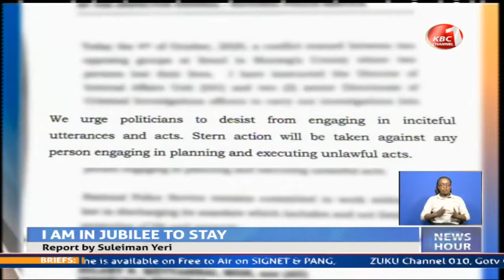DP Ruto condemns violence Kenol chaos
Deputy President William Ruto has condemned chaos witnessed at AIPCA church Kenol town in Murang'a County Sunday morning. Ruto putting on notice public officers for engaging in divisive politics saying the Jubilee Government will not condone such acts. The Deputy President insisting that he is Jubilee party to stay and will not be cowed by those calling for his removal as deputy party leader. This as Inspector-General of Police confirmed two people lost their lives during the chaos.